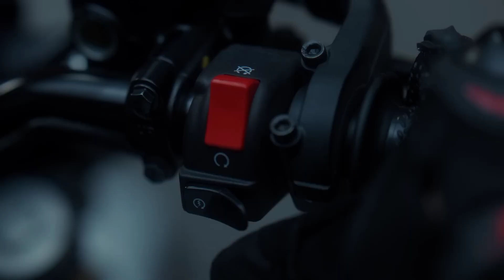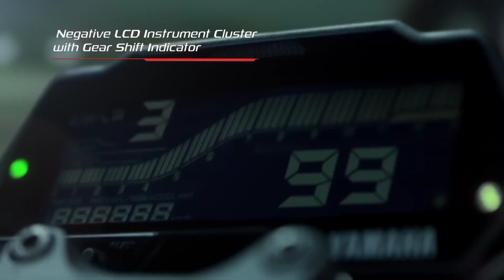Yamaha MT 15 New Model 2023 | MT 15 New Model 2023 Price In India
in thisvideo i will tell you about...

 Yamaha MT 15 New Model 2023 When This Bike Launch In India ? What Change in New Model Mt15 2023 ?

your quries..?
mt 15 v3 launch date in india
mt 15 v3 launch date in india 2023
yamaha mt 15 v3 launch date in india 2023
yamaha mt 15 v3 price in india 2023
mt 15
mt 15 price in india 2023
mt 15 2023
mt 15 2023 new model
mt 15 2023 new model review
mt 15 new model 2023 full review
new mt 15 2023
new yamaha mt 15 2023
mt 15 new version 2023
mt 15 new update 2023
mt 15 v3 2023
upcoming mt 15 v3 2023
mt 15 new model 2023 price in india
mt 15 v3